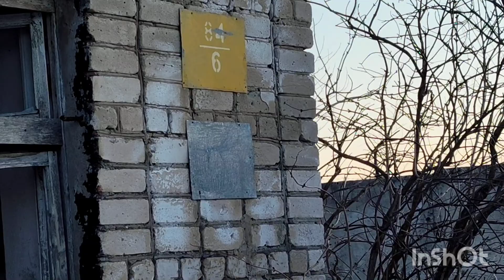14.03.2024г.ПРОГУЛКА ПО ЗАБРОШЕННЫМ МЕСТАМ.ТАЁЖНЫЙ